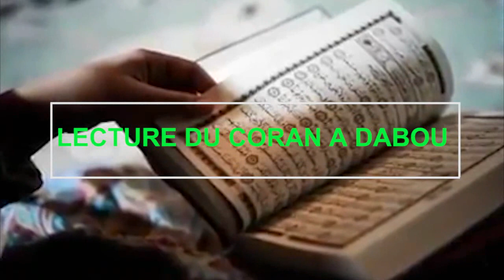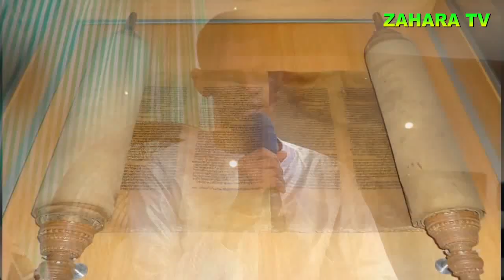Lecture du Coran au Méga Mawlid de Dabou par Khalid Sangare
Prestation  de lecture Coranique par Nôtre Hafiz Khalid Sangare au Méga Mawlid de Dabou 2018